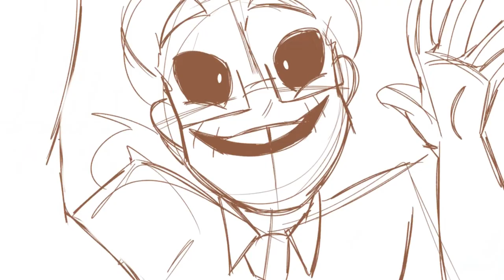Na Na Na Na - WTNV Animatic (WIP 2!)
It has admittedly been a long time since I've really sat down and worked on this, but I've been meaning to and well. Here we go!

I fixed up the beginning a bit and got through the first verse and a bit of the first chorus? Which is good. I have an idea for something that'll distract me a bit, but it's related to MCR and SBTM...distantly. And because I'm still in love with other things, and I am gonna do more of that. Because I can.

Still though, this felt a lot more complete than the first time and actually felt a little more animated? Idk, I just am really happy with how this is turning out and I kinda wanna go back and redo a few other things as like. Full animations, you know?

Na Na Na Na (Na Na Na Na Na Na Na Na) - My Chemical Romance